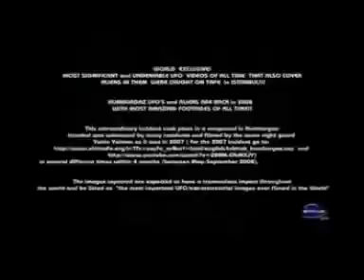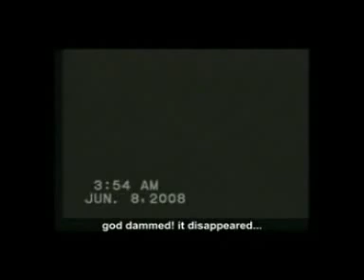UFO Törökország, Kumburgaz, Isztambul - Május & Június, 2008